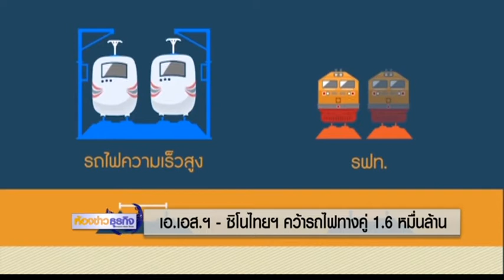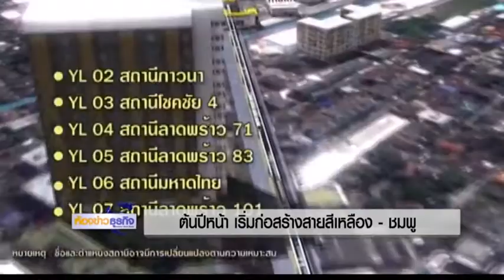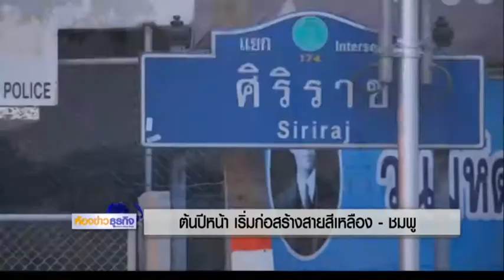11 8 60 ห้องข่าวธุรกิจ เอ.เอส.ฯ-ซิโนไทยฯคว้ารถไฟทางคู่ 1.6 หมื่นล้าน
เอ.เอส.ฯ-ซิโน-ไทยฯ จ่อคว้าประมูลงานก่อสร้างรถไฟทางคู่ นครปฐม-หัวหิน มูลค่ากว่า 1.6 หมื่นล้านบาท